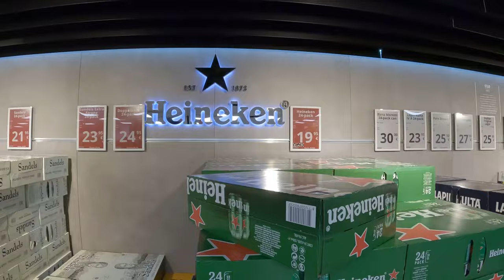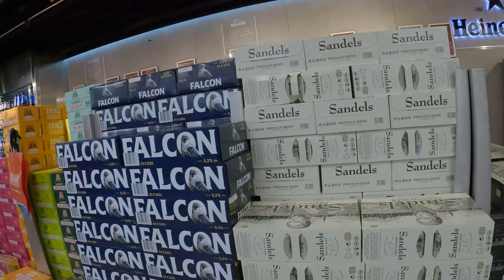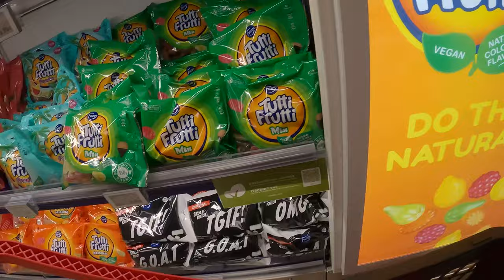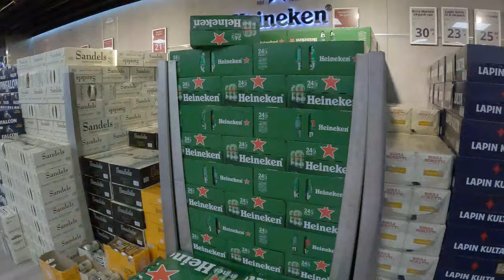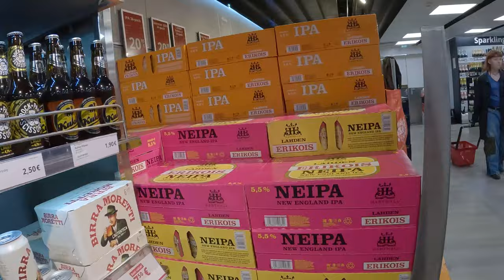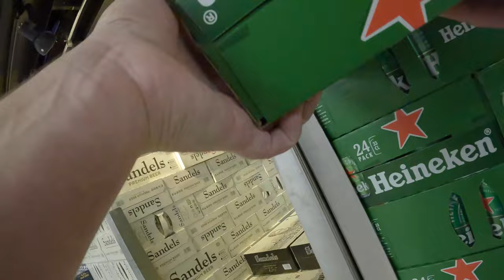Viking Line CINDERELLA Tax Free Kauppa 🇫🇮 Duty Free Shop Risteily ferry Cruise Kryssning